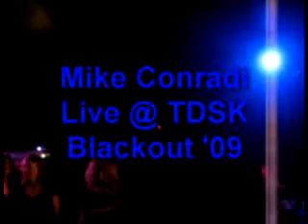Mike Conradi Live @ TDSK Blackout '09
AFTER ALMOST A DECADE AND WHO KNOWS HOW MANY PARTIES LATER, TDSK JUST TURNED 9 YEARS OLD!

WHAT A JOURNEY IT HAS BEEN OVER THESE EVERLASTING GOOD TIMES AMONG FRIENDS, MUSIC, TRAGEDY, AND TRIUMPH.

KNOWN FOR LATE NIGHT DANCES, THE THROW DOWN SOUND KREW RETURNS ONCE AGAIN WITH THE DJS WHO STARTED IT ALL...